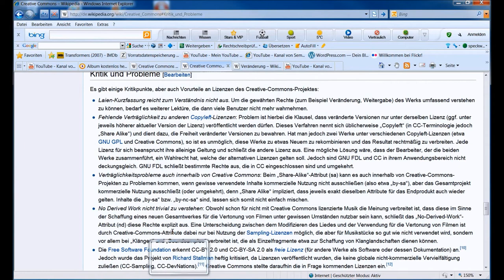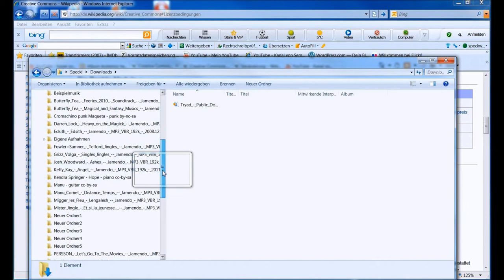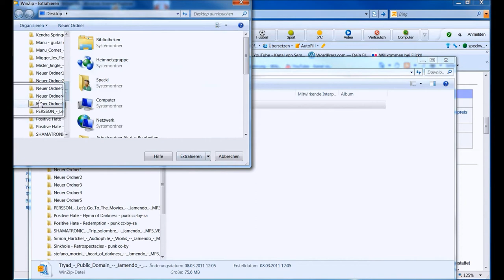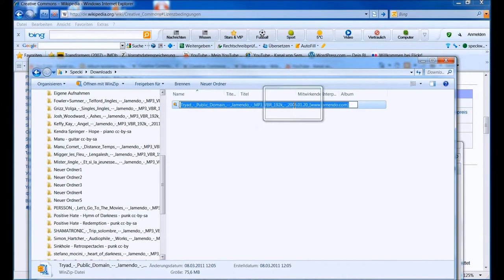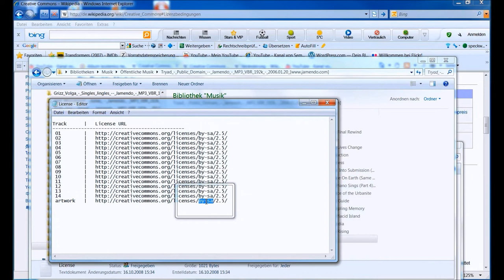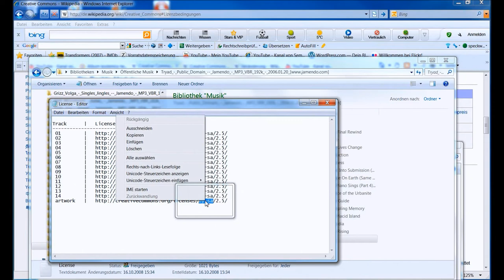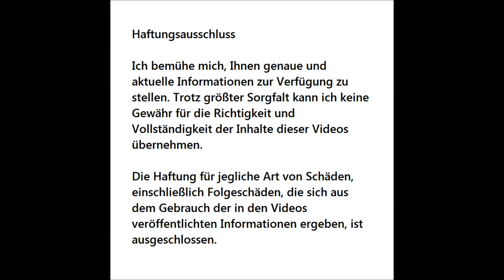🔴 Jamendo - Creative Commons Lizenzen - LADEN SPEICHERN VERWALTEN ZITIEREN Teil 2. 🙂🌍🙂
Jamendo bot kostenlose Musik unter Creative Commons-Lizenzen an. Wenn man auf der neuen Oberfläche sucht, dann wird man noch immer fündig. Diese Musik darf man wegen der Lizenz natürlich in den Videos verwenden und muss eben nicht etwas bezahlen. Man muss sich an die Lizenz halten. Hier habe ich bezüglich der alten Oberfläche beschrieben, wie man die Vorgänge archiviert.